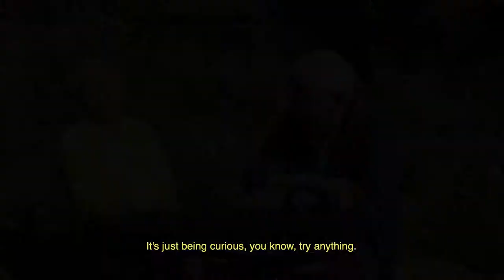Tony and Barbara on 50 years of Laithwaite's Wine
50 years ago this month, Tony Laithwaite brought his first case of wine back home from Bordeaux. In this interview he and wife Barbara talk about how the business grew, and why it would never have worked on Dragons' Den!